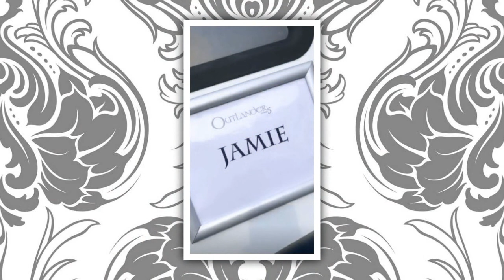Outlander Season 5 Sam Heughan Teases Fans With Some Behind The Scenes Photos